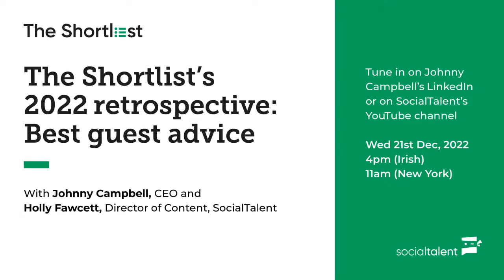How leaders can nurture and support resilience in the workplace | with Dmitri Julius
Times have been tough the past few years. People have been weathering all sorts of storms. But how can leaders within a company create an environment that supports resilience without creating unrealistic expectations? Resilience doesn’t mean enduring high levels of stress, it means building a sustainable, supportive environment so that people have the right tools to tackle whatever challenges arise. So what does an empathetic, equitable, and psychologically safe culture look like?

Joining us on The Shortlist to talk about the strategic elements of establishing your company culture is Dmitri Julius, Head of Special Projects at ICON. Dmitri recently took on this new role after serving as ICON’s Chief People Officer. Together, we’ll discuss the resilience of the human spirit, how to nurture that within a company culture, and the role that psychological safety plays in meeting people where they are and working together for the best outcomes.